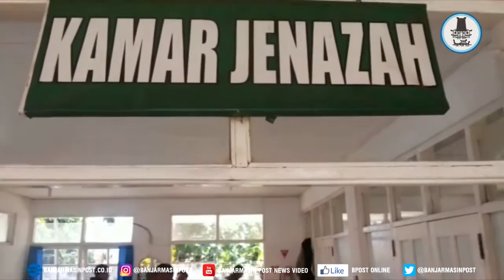Ajak Korban Berburu Pokemon, Diberi Minuman Beracun, Lalu Dibunuh